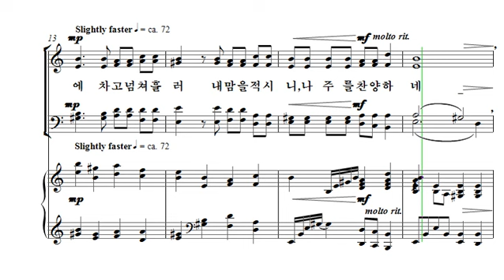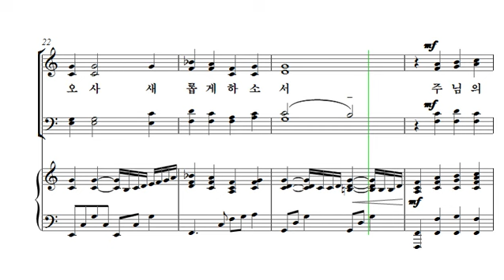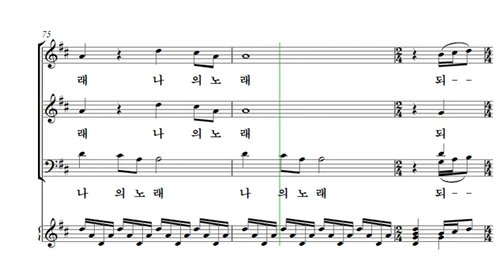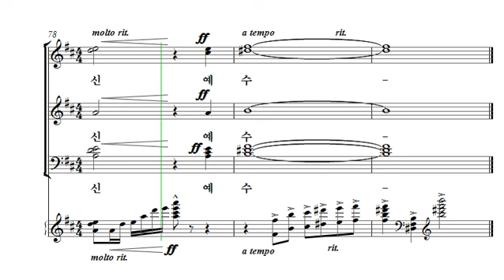[중앙아트] 중앙성가 30집 14. 주 나의 노래 소프라노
14. 주 나의 노래 – 작곡가 Mark Hayes